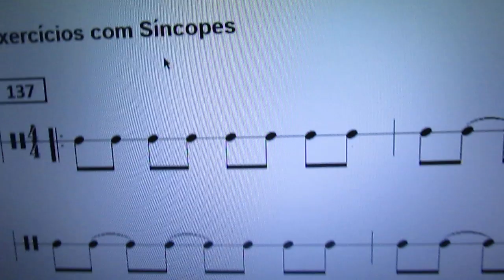LEITURAS APLICADAS COM FIGURAS - PARTE 12